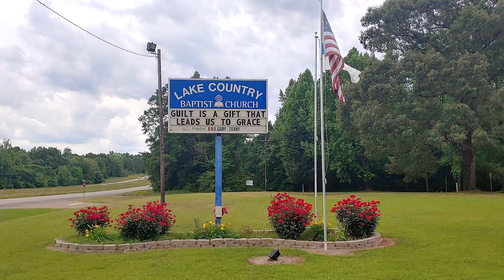11/09/2022 Bible Study Of Deuteronomy 26 - 27 With Pastor Gary Terry Of LCBC.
Bible Study Begins: 5 mins...
There will be no Sunday videos this coming Sunday. Due to our Veterans Day Program and Sunday evening we will be packing for the  shoe box ministry.
Thank you to all you whom watch this channel. God bless you all...